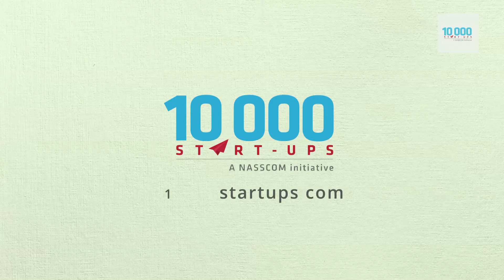Social enterprise VS Impact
Co-founder and CEO of Eko, Abhishek Sinha, shares his thoughts on the difference between social enterprise and entrepreneurs and impact enterprises and entrepreneurs